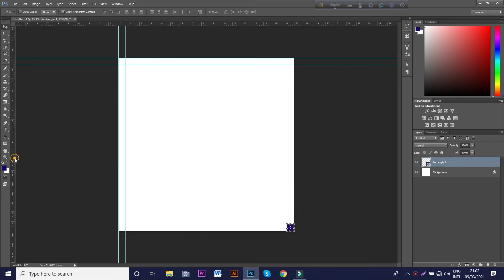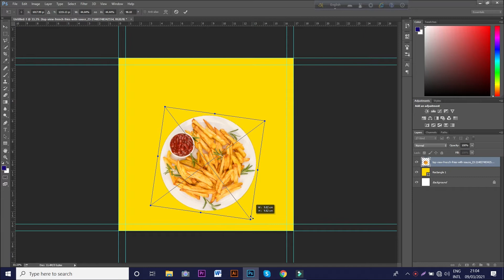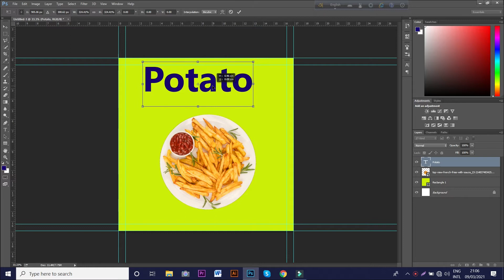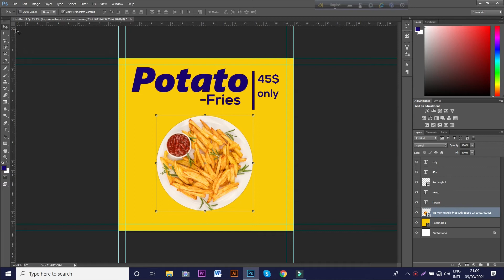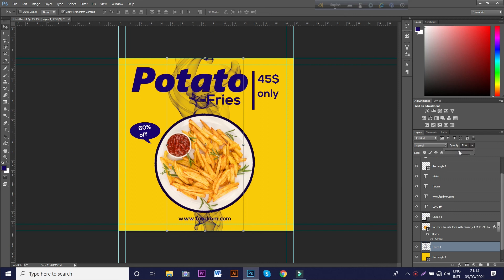How to Design Potato-fries Social Media Banner Design |Adobe Photoshop Tutorials| - Tech Mac30...